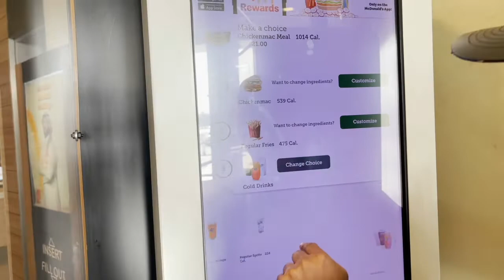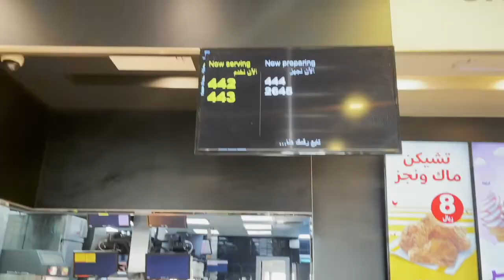LAGING ANG TANONG NILA, ANONG IPON O NAPUNDAR MO?